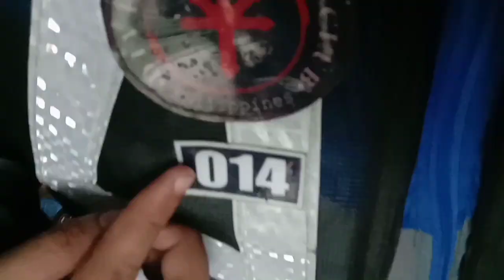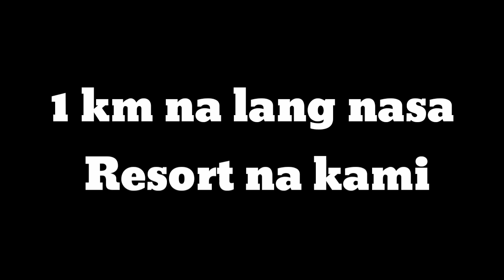Vlogvlogan #4 Felixians Teacher Ride to Pagbilao, Quezon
EUT, Eat, Unwind and Travel! Eto ang ginawa namen ng aking mga ka co teacher sa Ride na ito.. tanggal stress sa work and paper worksssss 😂. Ang Saya ng  ride with this group kahit madami ang aberya.. walang iwanan at laging tulungan 😁